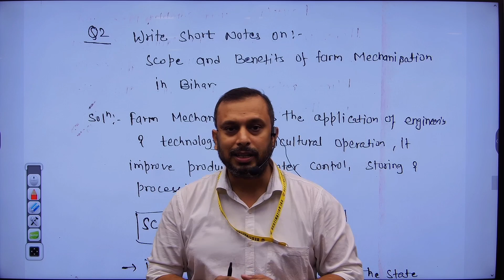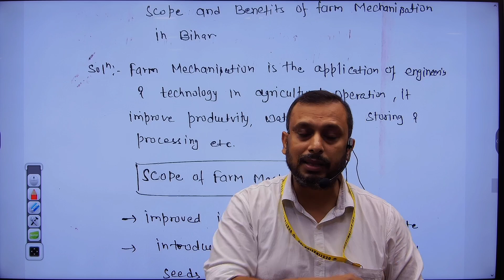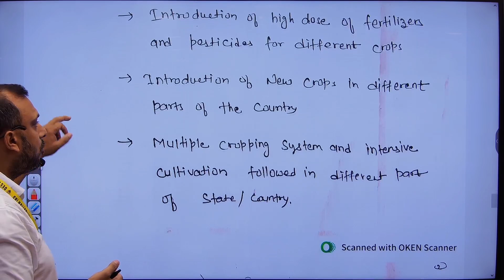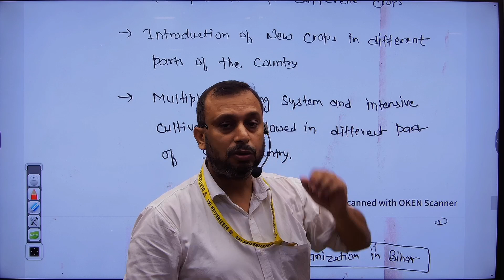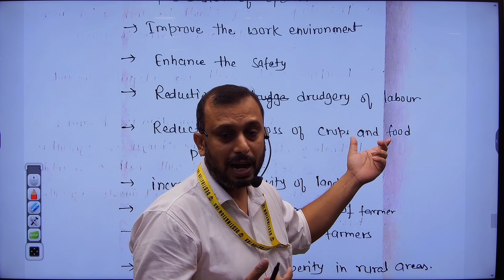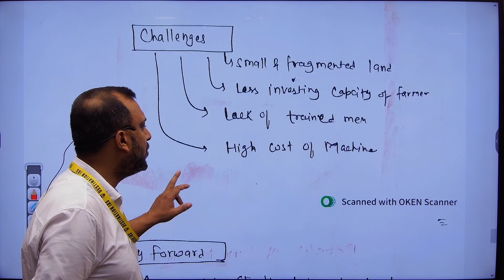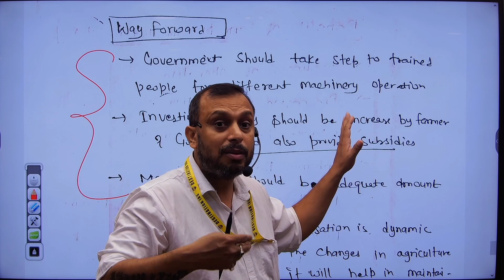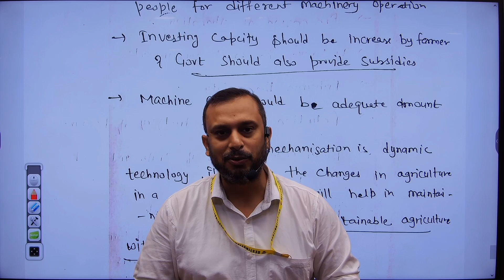BPSC Mains Answer Writing Session | Indian Economy | RAMBAAN Series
𝐁𝐏𝐒𝐂 𝟏𝟎𝟎 𝐃𝐚𝐲𝐬 𝐂𝐑𝐀𝐒𝐇 𝐂𝐎𝐔𝐑𝐒𝐄 :- 18 JUNE
Get full Pratishtha Batch 𝐎𝐍𝐋𝐈𝐍𝐄 (प्रतिष्ठा बैच) - 70th BPSC Pre (Target Batch) Course from Destination IAS Now

𝐁𝐏𝐒𝐂 𝐅𝐨𝐮𝐧𝐝𝐚𝐭𝐢𝐨𝐧 𝐁𝐚𝐭𝐜𝐡 {𝐇𝐢𝐧𝐝𝐢 𝐌𝐞𝐝𝐢𝐮𝐦 } :- 18 JUNE  (09:00 AM to 12:00 PM)
𝐁𝐏𝐒𝐂 𝐅𝐨𝐮𝐧𝐝𝐚𝐭𝐢𝐨𝐧 𝐁𝐚𝐭𝐜𝐡 {𝐄𝐧𝐠𝐥𝐢𝐬𝐡 𝐌𝐞𝐝𝐢𝐮𝐦 } :- 18 JUNE (03:00 PM to 06:00 PM)

𝐁𝐏𝐒𝐂  𝐃𝐚𝐢𝐥𝐲 𝐀𝐧𝐬𝐰𝐞𝐫 𝐖𝐫𝐢𝐭𝐢𝐧𝐠 𝐏𝐫𝐨𝐠𝐫𝐚𝐦 𝐟𝐨𝐫 𝐌𝐚𝐢𝐧𝐬 - 𝐑𝐀𝐌 𝐁𝐀𝐀𝐍 𝐒𝐞𝐫𝐢𝐞𝐬 ( From 28 MAY 2024)
𝟏𝟎𝟎 𝐃𝐚𝐲𝐬 𝐏𝐫𝐨𝐠𝐫𝐚𝐦 - Only for 100 Students (50 Offline + 50 Online)

Destination IAS,2nd floor, Nawal arcade, near CIMAGE Institute,Above Bank of Baroda, S K Puri, Boring road, Patna - 800001

Are you preparing for the UPSC or BPSC exams? Look no further! Our experienced instructors provide comprehensive guidance and strategies to help you crack these prestigious exams.